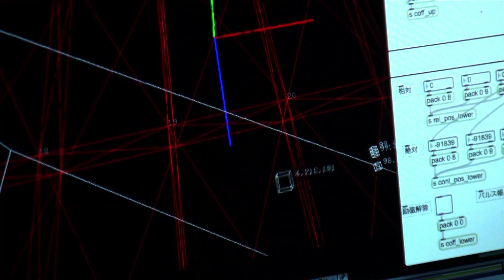pulse 3.0 ( Rhizomatiks )